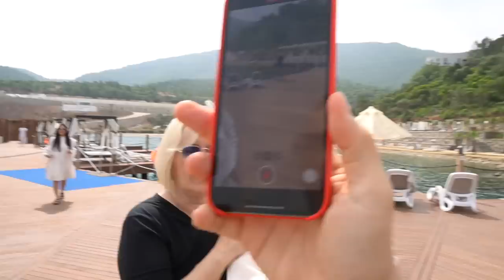VLOG - zaglavili se u liftu u Bodrumu